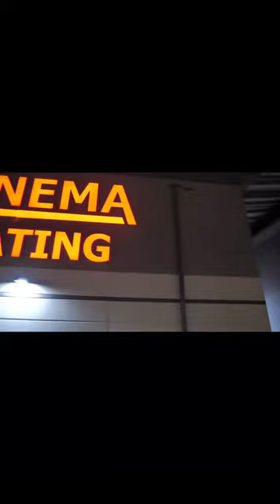Creed III Premier at ICON Cinema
Creed III Premier at Icon Cinemas in CO. Springs

Presented by COS Black Chambers, Family FLavors The Slide WBN. Video Production created by Eleven Seventeen Productions